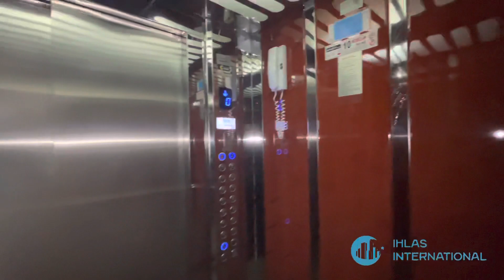ДО ПЛЯЖА 250 метров | 3+1 с мебелью и техникой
❤️‍🔥ГОРЯЧЯЯ ПРОДАЖА❤️‍🔥
⚡️Турция  г. Мерсин
⚡️Район: Тэдже Дениз Махалле
⚡️Под ВНЖ  подходит 100%👍
⚡️Все в шаговой доступности
⚡️Самый Центр Тэдже Мезитли
⚡️Жилая площадь: 160 м²
⚡️Застекленая Терасса +15м²
⚡️Природный газ: Комби активен
⚡️Газовое отопление 👍
⚡️Этаж: 12 из 15 два лифта
⚡️Гардеробная, Прачечная
⚡️Балкон +7 м²

🏖️Особенности инфраструктуры
⚡️Бассейны и Аквапарки
⚡️Спортивная площадка
⚡️Зелёная зона для прогулок
⚡️Зона барбекю и пикника
⚡️Детская игровая площадка
⚡️Беседки для отдыха
⚡️Баскетбольная площадка
⚡️Система видеонаблюдения
⚡️Автостоянка и Генератор
⚡️Охраняемая территория 24/7
⚡️Возраст дома: 3 года
⚡️Дом заселён
⚡️До пляжа 250 метров🏖️
⚡️Искан получен✅

💥Доступна ОНЛАЙН БРОНЬ💥
💥А ТАК ЖЕ ОФОРМЛЕНИЕ💥

💥Цена: 140.000 € / 148.800 $
💥МЕБЕЛЬЮ И ТЕХНИКОЙ👍
💥ЗАХОДИ, ЖИВИ И КАЙФУЙ

🗯По вопросам обращайтесь в
🗯По тел / вац апп: